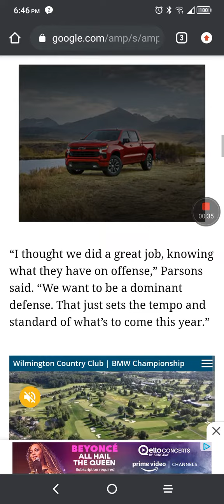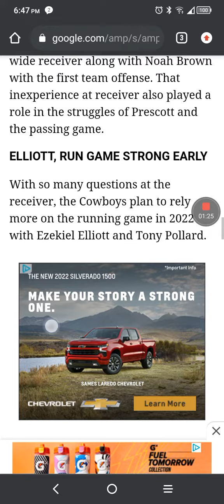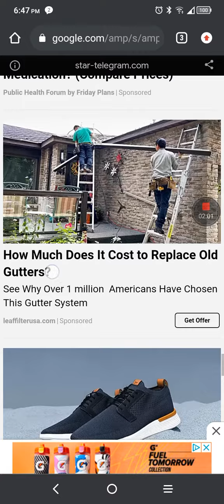Dallas Cowboys information